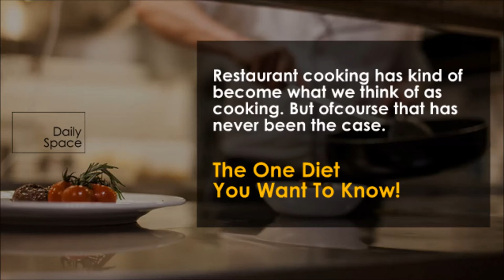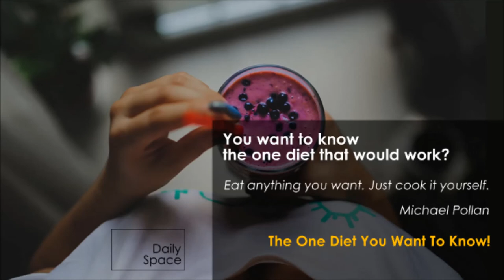Trailer | The One Diet You Want To Know! | Daily Space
Restaurant cooking has kind of become what we think of as cooking. But of course that has never been the case. Restaurant cooking is a very special, specialized activity, but that is not the bar.

You want to know the one diet that would work?
Eat anything you want. Just cook it yourself. – Michael  Pollan